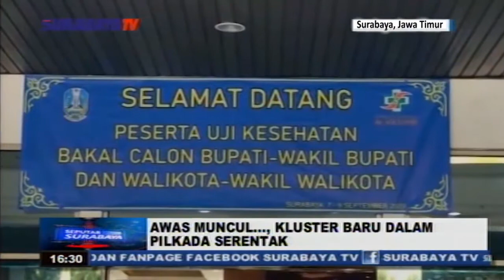AWAS..., MUNCUL KLUSTER BARU DALAM PILKADA SERENTAK